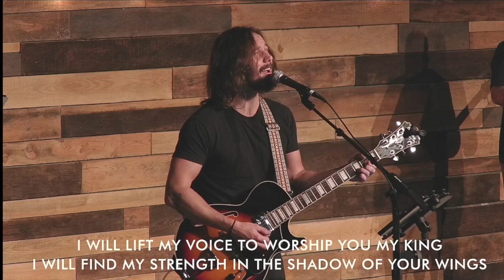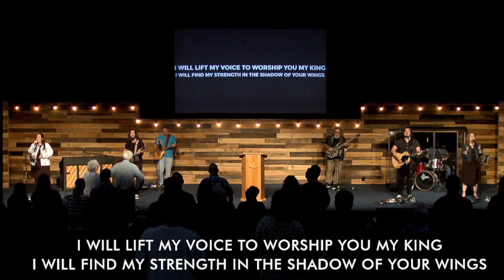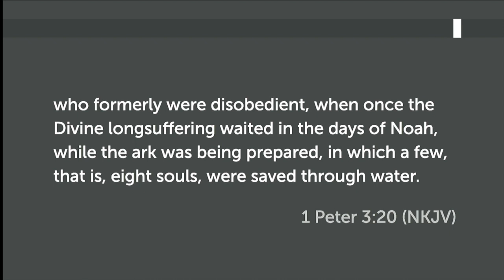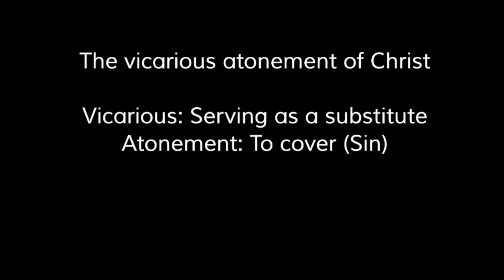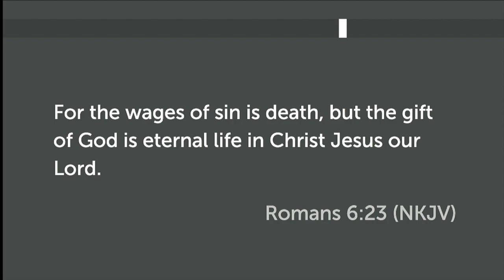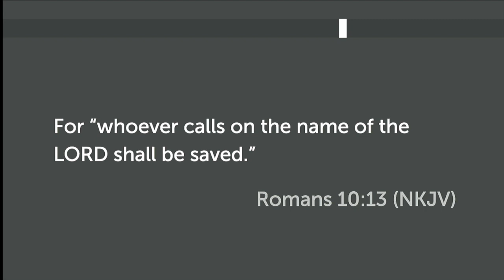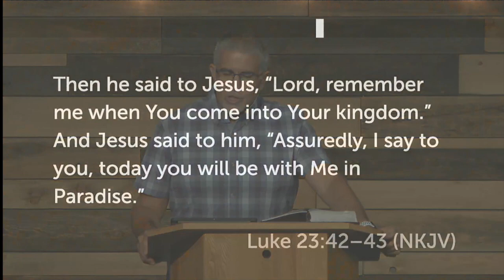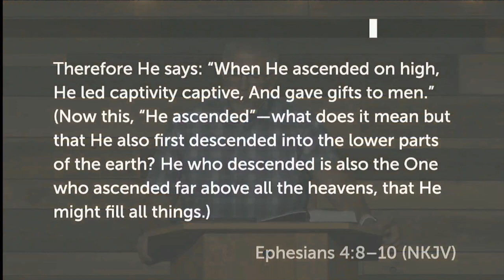1 Peter 3:18-22 - Christ's Suffering & Rewards